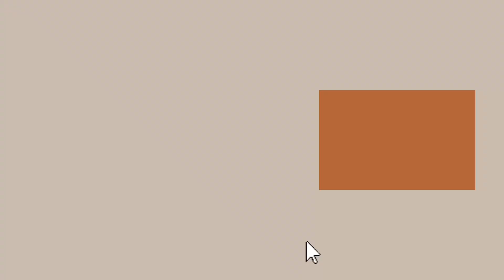TRICK OR TREAT 2022